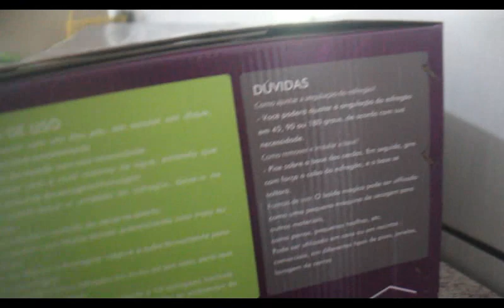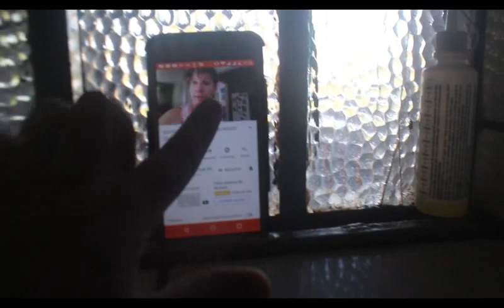COMPREI UM MOP | Faxinando a cozinha com ele